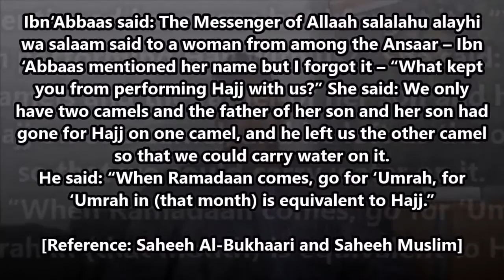Ramadhan Bites | Episode 8 | Performing 'Umrah in Ramadhan | Abu Usamah At Thahabi